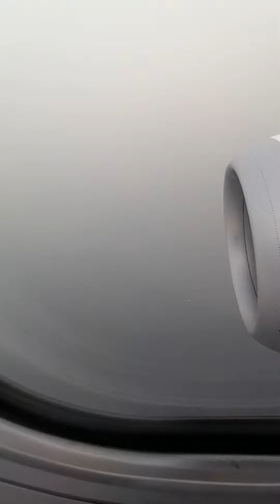Landing to Alicante holiday blog #444